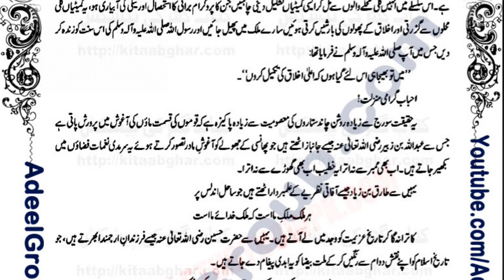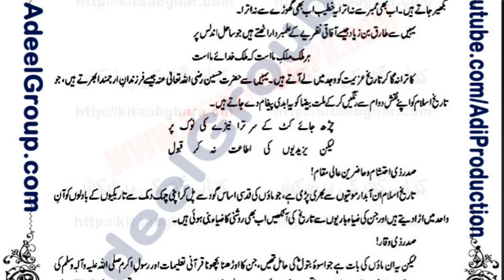A mother's embrace Urdu Speech | Urdu Comparing